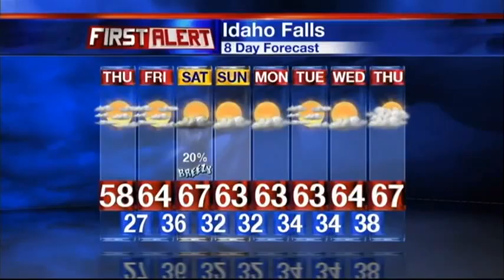First Alert Weather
There's a silver lining to all this winter weather.